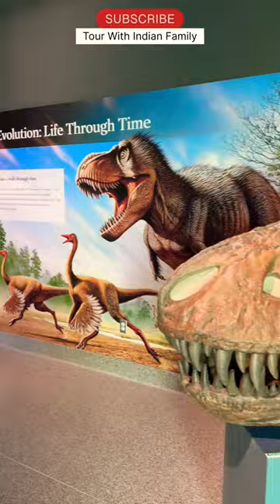Natural History Museum of Michigan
Michigan natural history museum
Natural history museum
Museum
Short
Shorts
Ytshorts
YouTube shorts
Things to do in Ann Arbor
Places to visit in Ann Arbor
Ann Arbor things to do
Ann Arbor
Museum in Ann Arbor
History museum